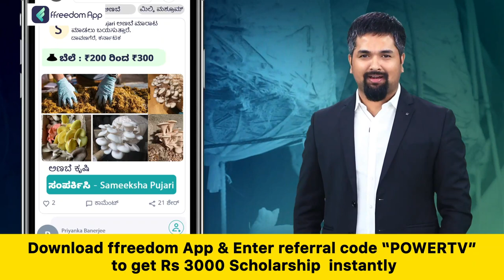Siddaramaiah : ಅಹಿಂದ ರಿಪೋರ್ಟ್ ಬೆನ್ನಲ್ಲೇ ಸಿದ್ದರಾಮಯ್ಯ ಅಲರ್ಟ್ | Kolar | Power TV news